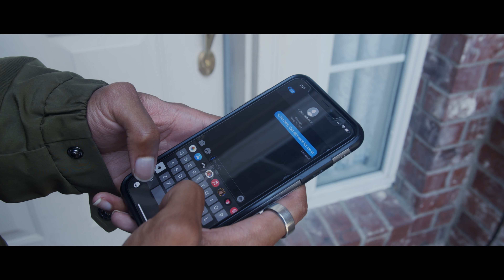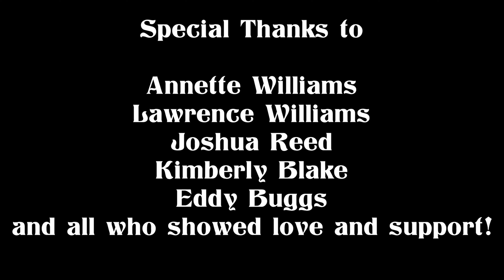DEATH IN A BNB - EP. 1 - PILOT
As a group of friends tries to rekindle their friendship, one of them is murdered. With the help of an inexperienced P.I. detective, they attempt to find out who committed the crime.

CAST:
Lawson “Law” Richards: Lance Williams
Bryan LaBeaux: Jake Somnath
Whitney Hollow: Jazz Horne
Elroy Benson: Michael J. Scott II
Nikki: Krys Ejesieme
Sydney Wilson: Camille Kasemsri

CREW:
Director: Lance Williams
Director of Photography: Darrel Thompson
Sound: Champion Johnson & Jordan Smith
BTS: Alexis Williams